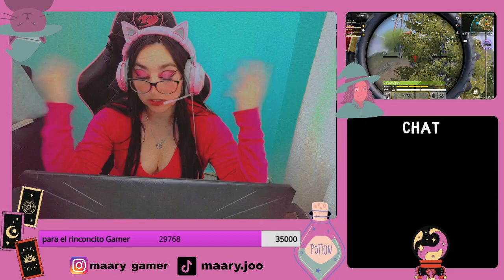un mañeruki en el Mobile me acompañas bebe